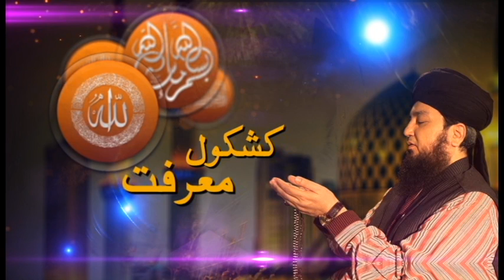Kashkol-e-Ma'arifat - Opening Title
Live Islamic Shows